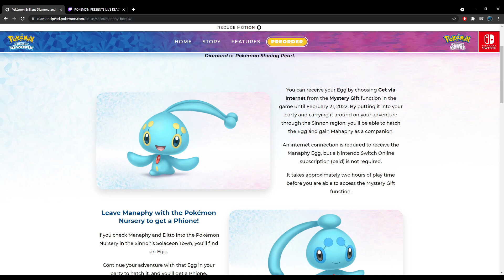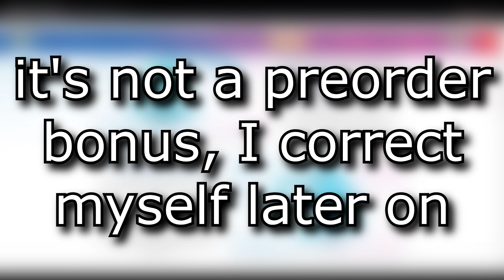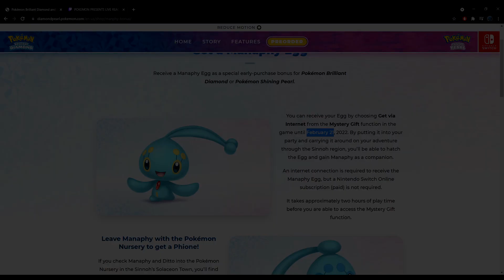How to get Manaphy AND Phione in Pokemon Brilliant Diamond and Shining Pearl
brilliant diamond, shining pearl, how to get, manaphy egg, manaphy event